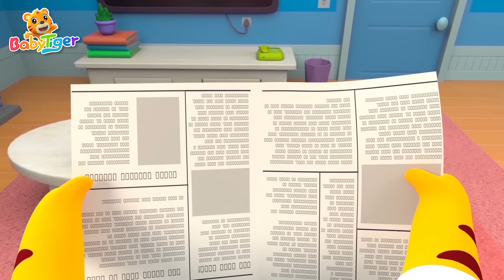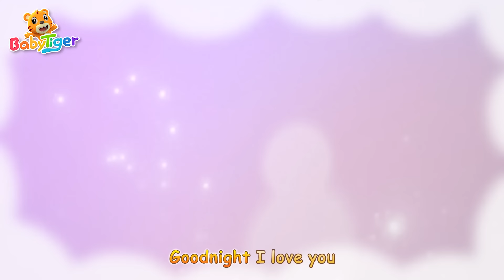Are We There Yet？+ More Nursery Rhymes & Animal Songs Baby Care | Animals For Kids | BabyTiger